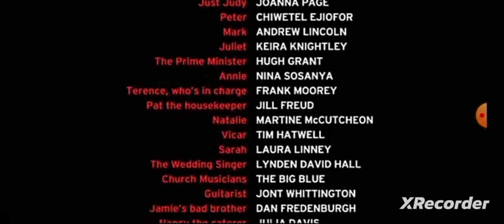реальная любовь (стакан стаканович)